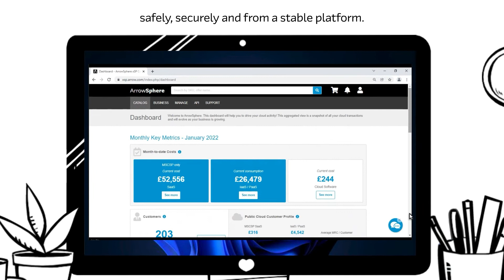ArrowSphere - Get access to our multi-cloud marketplace